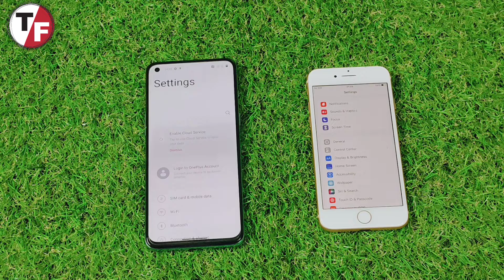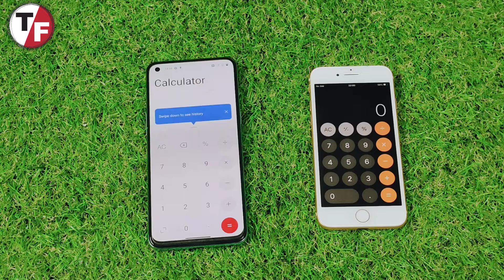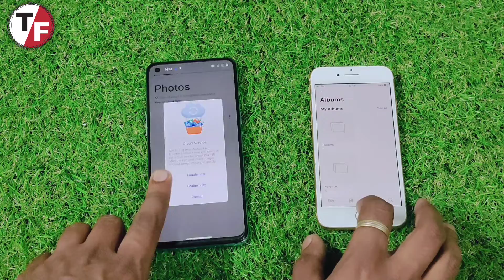OnePlus Nord 2 Vs iPhone 8 Speed Test & Comparison 🔥🔥🔥